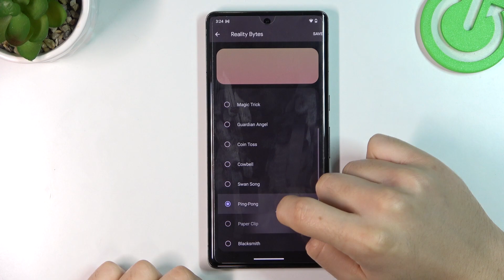GOOGLE PIxel 7 Pro - Reality Bytes Tones Presentation / All Available Notification Android Tones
In this video review, our expert will play all the available default Reality Bytes Tones the GOOGLE PIxel 7 Pro smartphone provides you with.

How to verify available Reality Bytes Tones in Google Pixel 7 Pro? How to locate list of Reality Bytes Tones in Google Pixel 7 Pro? How to check all Reality Bytes Tones in Google Pixel 7 Pro? How to change Reality Bytes Tones in Google Pixel 7 Pro? How to open Reality Bytes Tones settings in Google Pixel 7 Pro?